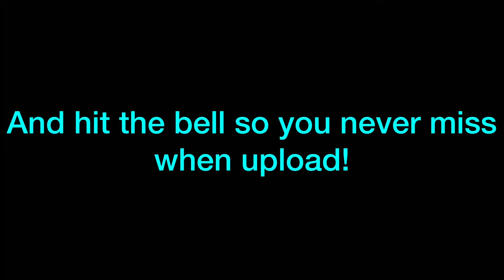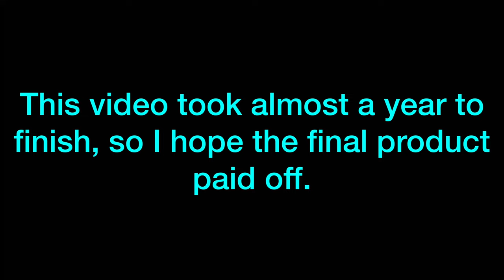Star Wars: The 212th Attack Battalion: No Mercy! (Lego Stop Motion)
A platoon of clone troopers has been wiped out by the forces of a nearby Separatist base. Commander Cody has sent Lieutenant Slash and two of his men to take out its shield generator from the inside to make way for an orbital bombardment while Cody and his men buy them time from the outside. Will Slash and his men succeed in taking out the shield generator? And will they make it out alive?

Music in this video
- Anakin vs. Assaj Ventress by Samuel Kim
- The Bad Batch (Two Steps from Hell) by Samuel Kim
- Massive Attack by David Glenn Russel
- The Clones (Extended Version) by Kevin Kiner
- Darth Maul vs. The Clones by Samuel Kim
- Clone Wars Season 7 Trailer Theme by Samuel Kim